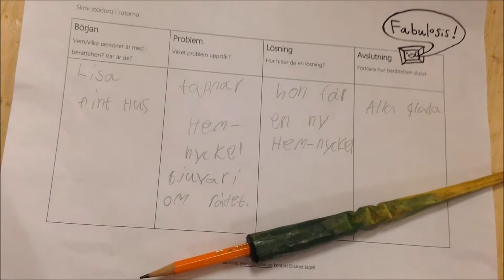Fabulosis skriv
Darin, Klara och Sharo ger tips på hur man kan skriva en berättelse till Fabulosis!